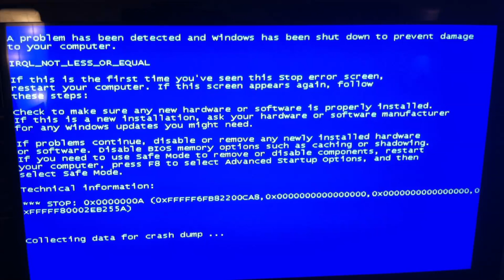Update Video March 2013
Sorry for the downer guys. Thank you for all of your patience and support. Talk to you later